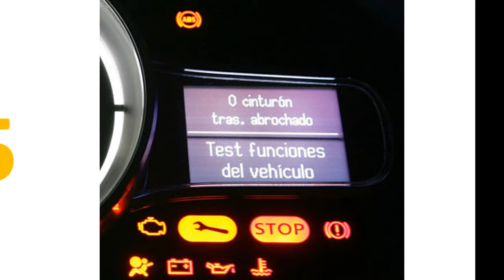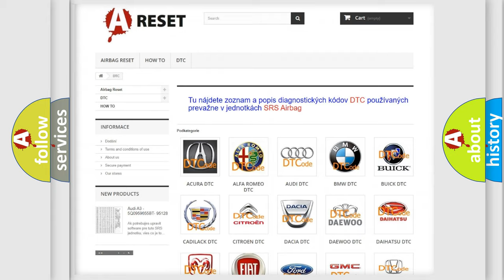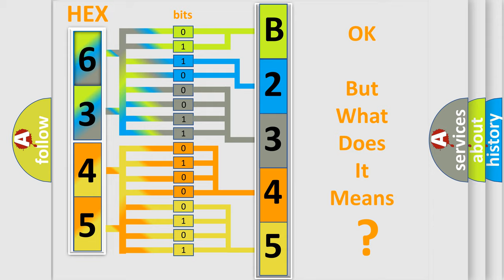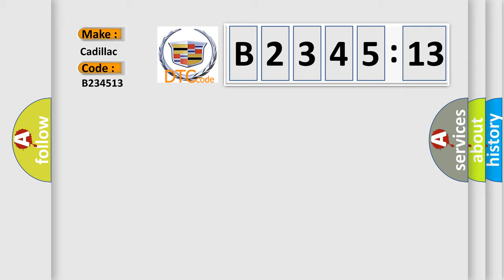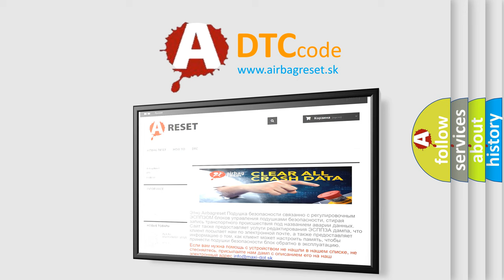DTC cadillac B2345-13 Short Explanation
Contents:
0:21 Basic DTC analysis according to OBD2 protocol standard.
1:48 Insight into programming
2:58 A diagnostically understandable description of the Diagnostic Trouble Code
3:05 Basic error definition

Make:
Cadillac
Code:
B2345 13
Definition:
Seat Heater Elements Temperature Above Threshold
Description:
The HSM must be powered.
Cause:
Any of the temperature sensor inputs remains below 1.45 V for more than 1 second.
Failure Type:
Circuit Open